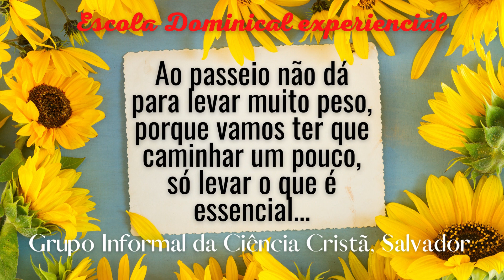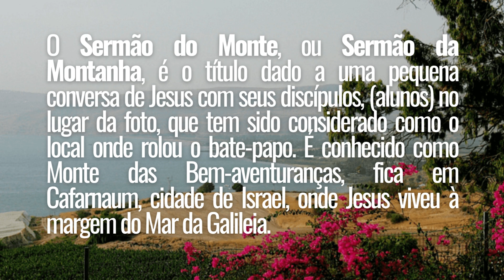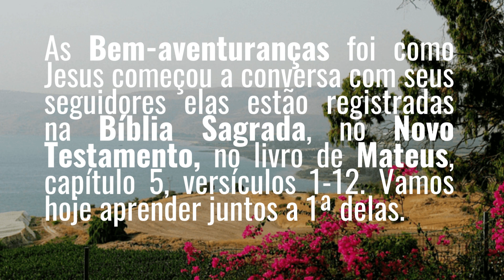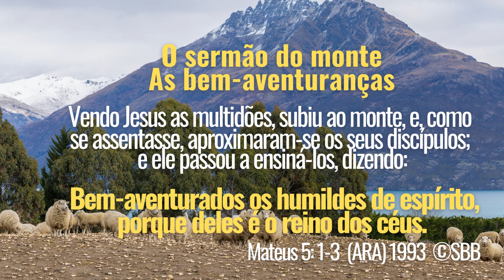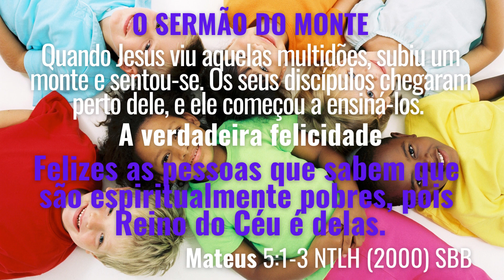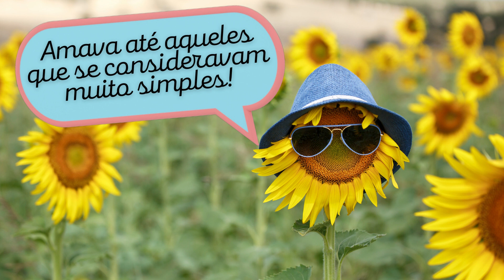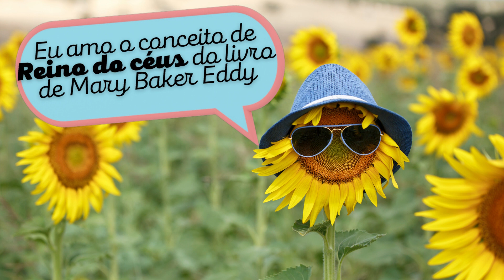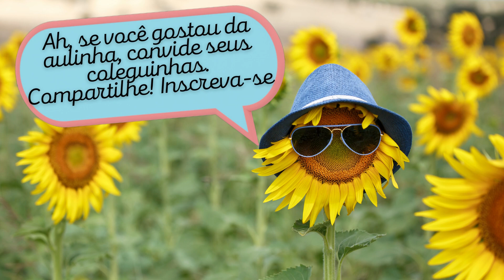Escola Dominical Experiencial: O Sermão do Monte - Aula 1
O Sermão do Monte - Aula 1 - A 1ª Bem-aventurança
O projeto Escola Dominical experiencial é voltado para aqueles alunos potenciais que moram em zonas remotas, onde inexiste uma Escola Dominical formal. Conforme preceitua o Manual dA Igreja, o ensino é dirigido para crianças e jovens até 20 anos. Esta fase inicial do projeto é mais voltada para as crianças alfabetizadas e adolescentes.

Se você deseja colaborar com suas experiências de aplicação da fé cristã na solução de desafios cotidianos, ou, quer sugerir um tema para a Gel, envie-nos um email ou via mensagem nas redes sociais do GICC SSA!

Errata: correção de um erro de ortografia; nos slides onde lê-se "por", leia-se pôr.

Créditos:
Músicas:  Sunflowers sob licença Canva PRO
Powered by Canva PRO   Todos os Direitos Preservados
Idealização criativa: ©️2022 Jack's Arts, Brasil.